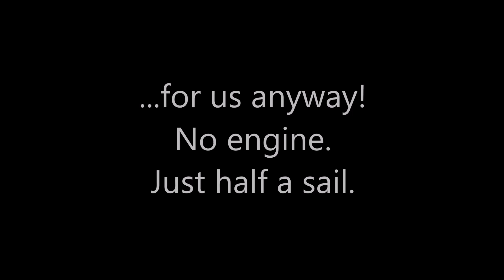Our First Go at a Bit of a Sail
Not the longest video...